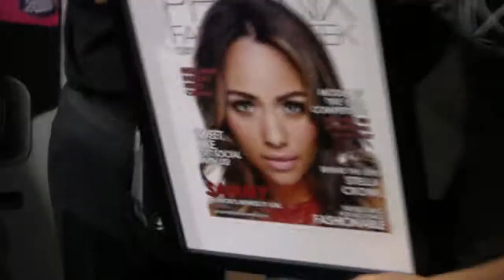ModelOTYpromo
Phoenix Fashion Week's Model of the Year Announcement Party!